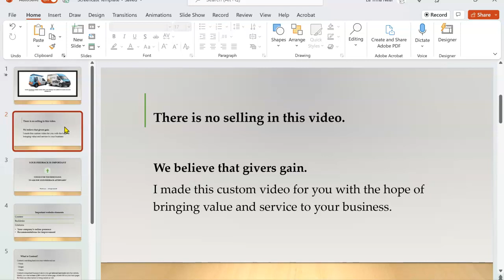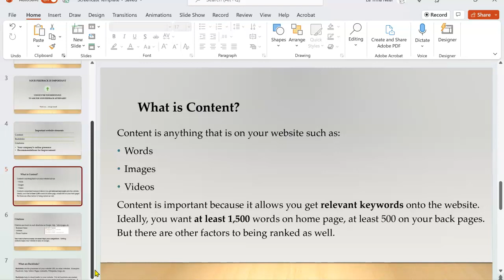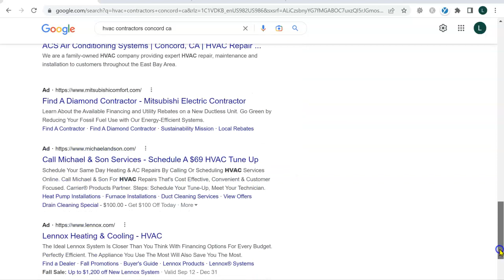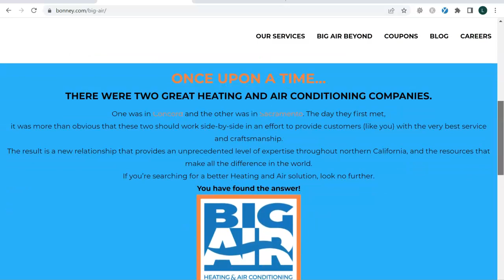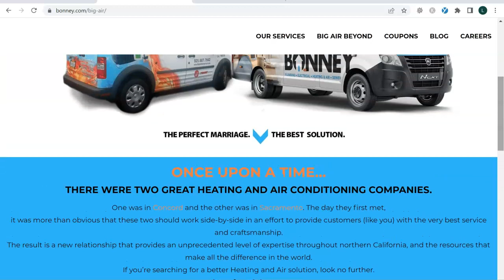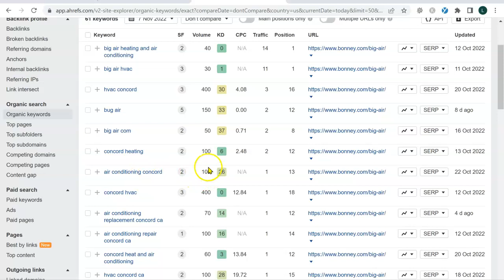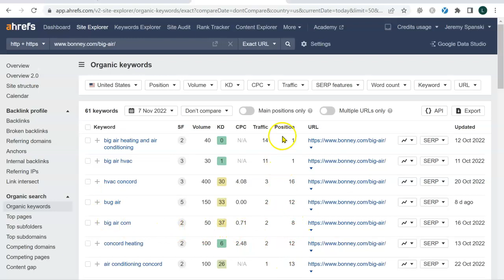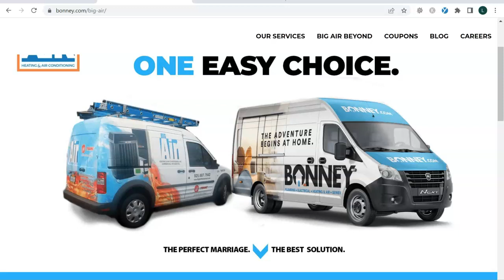Big Air Heating & Air Conditioning